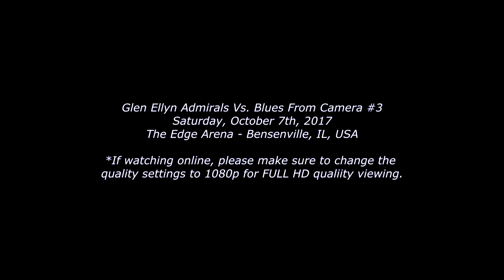Ads Blues Cam3